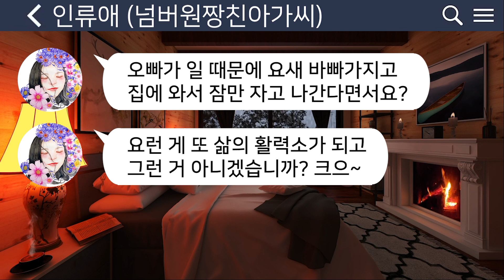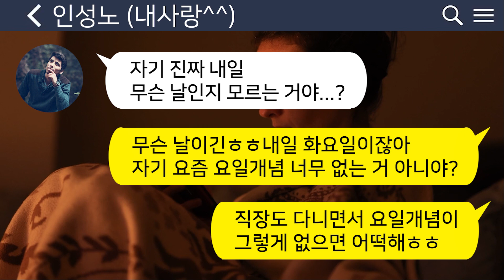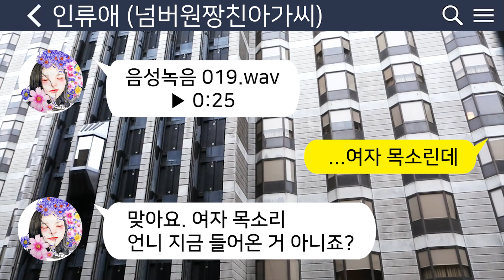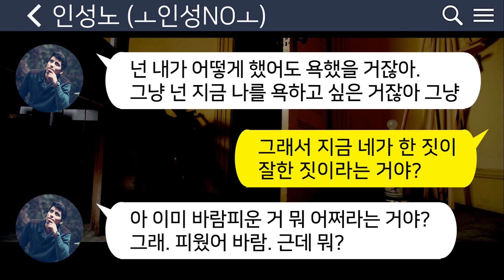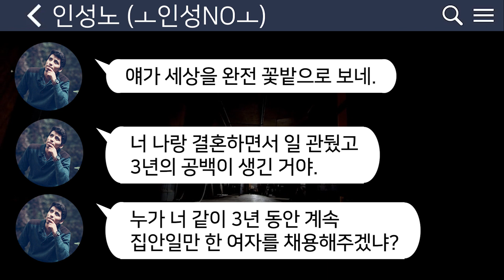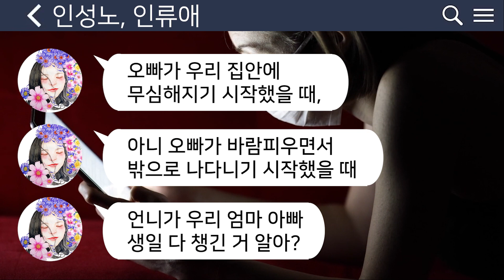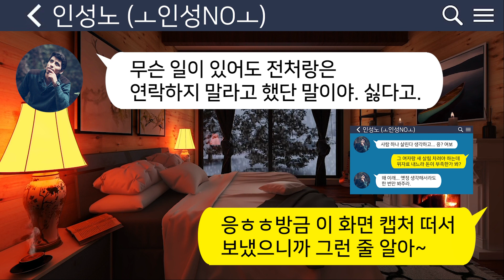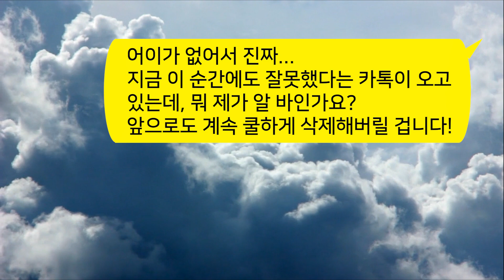[톡톡사이다] 드레스룸에 숨어 남편 깜짝 생일파티를 준비하는데~ 어떤 여자랑 같이 신혼집에 들어오네 ㅎㅎ /사이다사연/카톡썰/라디오드라마//카카오tt//네이트판